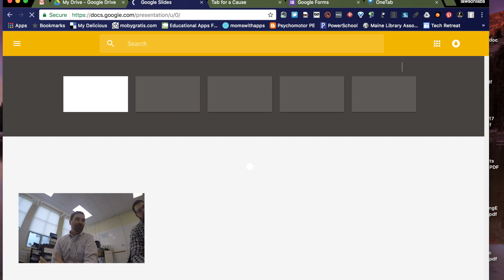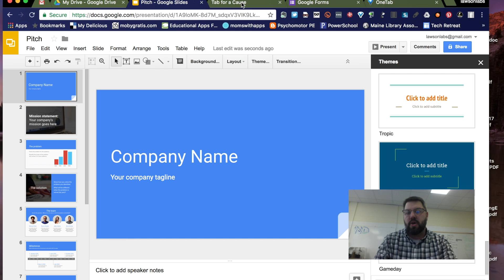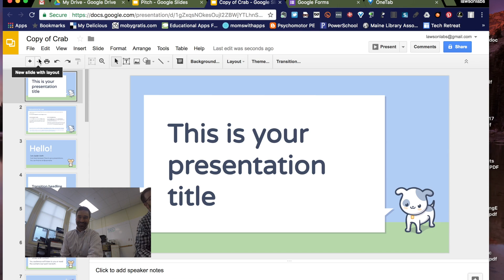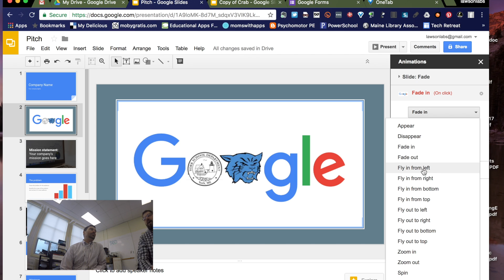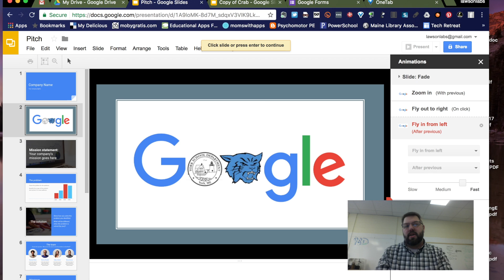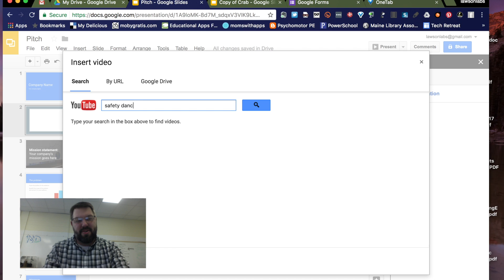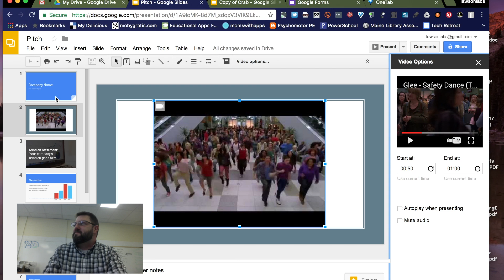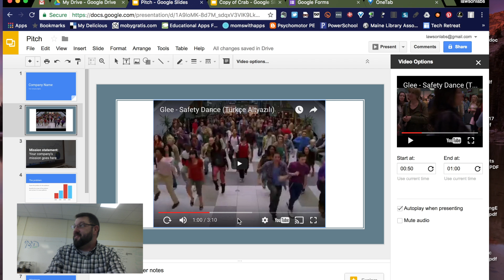Pimp My Slides